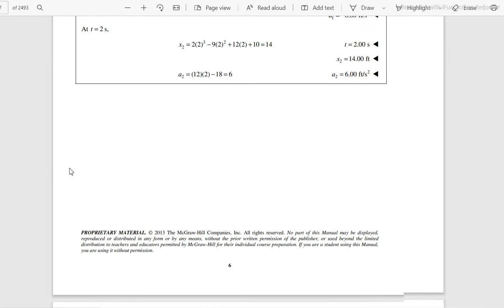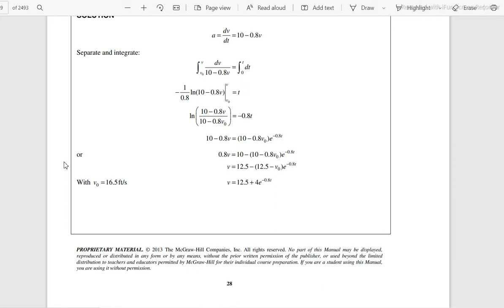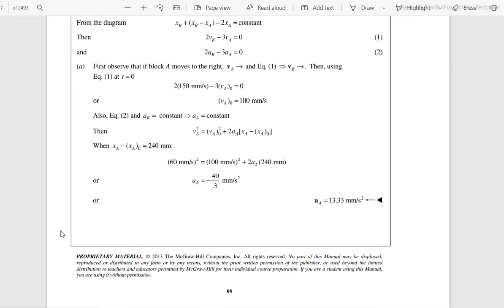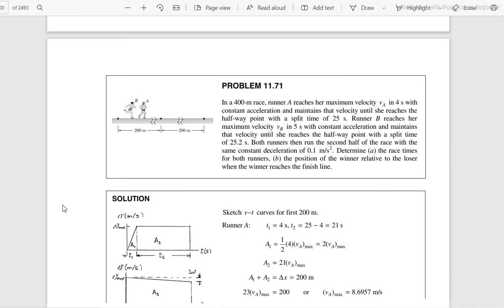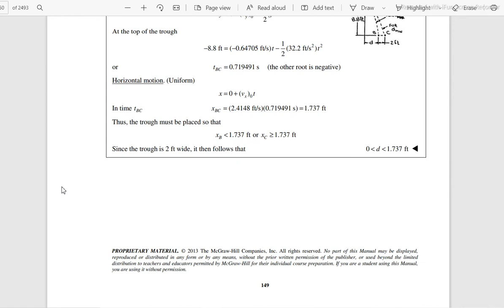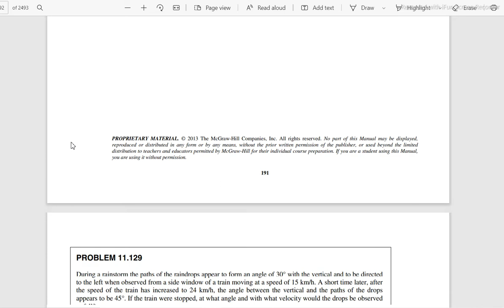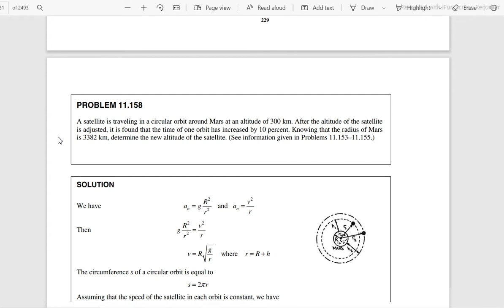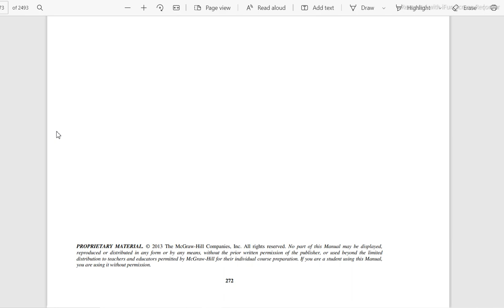Chapter-11 solution | Kinematics of Particles | Dynamics Solution | Vector Mechanics-Beer & Johnston